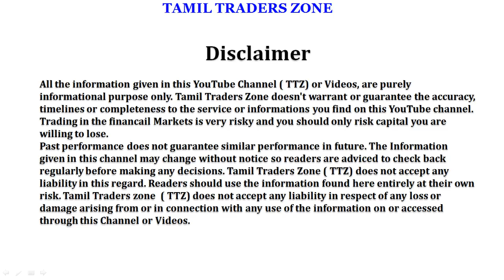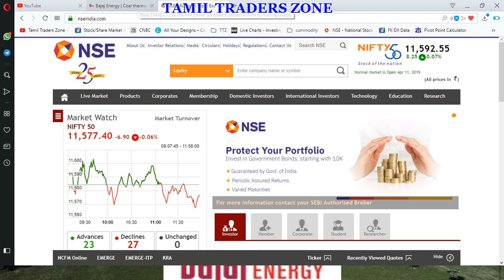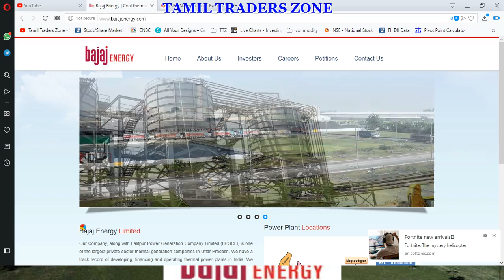புதிய பங்கு வெளியீடு.. பஜாஜ் எனர்ஜி அறிவிப்பு..